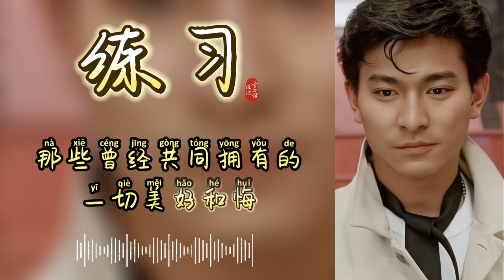练习-刘德华 我不信你不会哭，献给有故事的你#刘德华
《练习》由李安修、王裕宗填词，黎沸挥作曲。歌曲在创作前事先搜集到一个故事，再依故事的精神来写歌。刘德华的朋友伍曼英一次去医院检查时发现得了重病，她的丈夫便辞职在家陪伴她。为了能够使她快乐起来，两个人就一起四处旅行。旅行回来，回到医院，慢慢治疗后她的病情有了起色，并最终痊愈。《练习》这首歌就是根据这个真实故事而创作的。